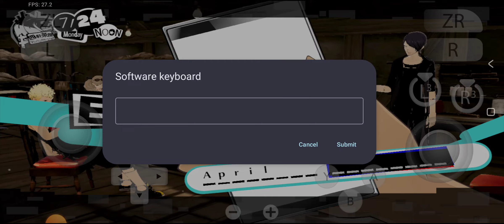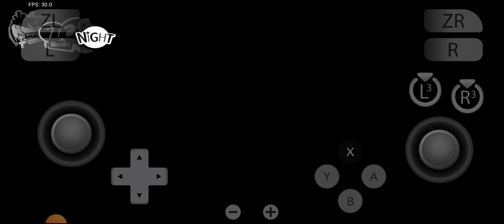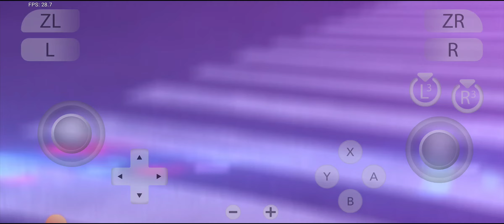Persona 5 Striker Yuzu NCE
SD 888 8/128GB
Android 12 MIUI Xiami.EU with Unlock Thermal Engine
Record using internal record App by Xiaomi

Yuzu Android  With CNE Update

Games Settings
Use Dock Mode : No
Resolution : 1X
Driver : turnip-24.0.0-devel.adpkg_R-X

For Request Another Games Please Comment